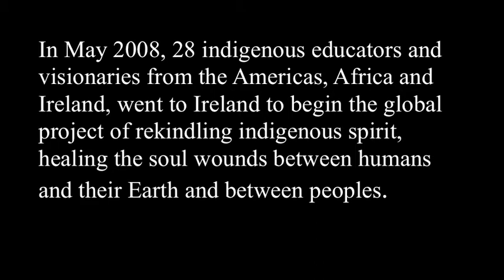JackieOnBecomingIndigenous.m4v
Jackie Ryan,working with Diane Longboat and the Spirit Warriors of Six Nations Ontario, describes her learning process on becoming indigenous to her own peoples and her return to Ireland, the land of her ancestors.